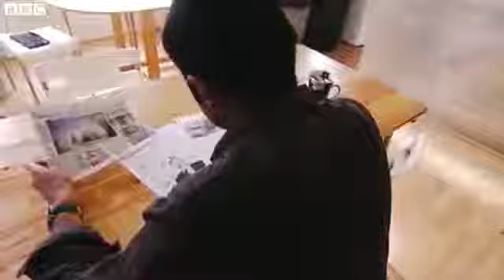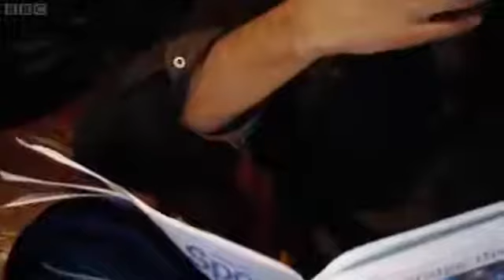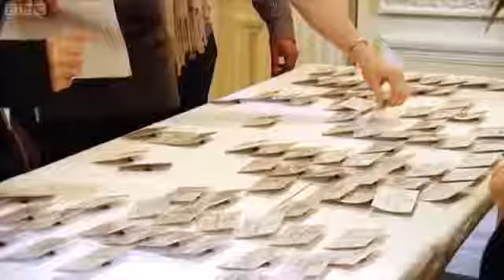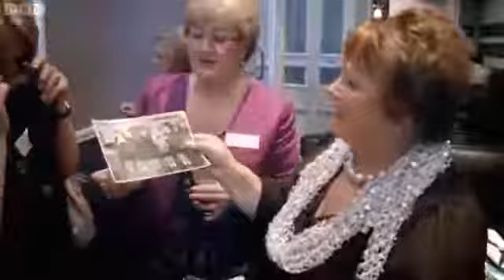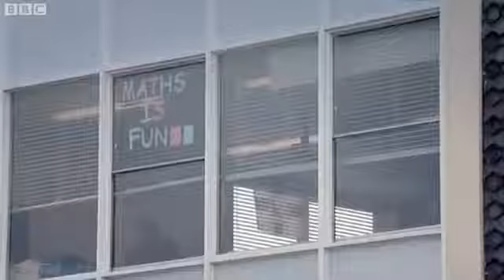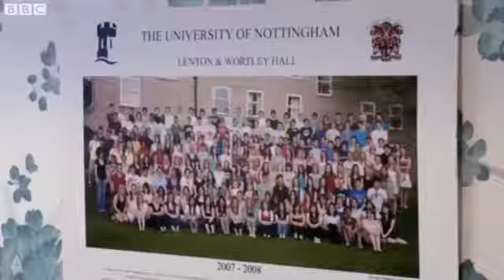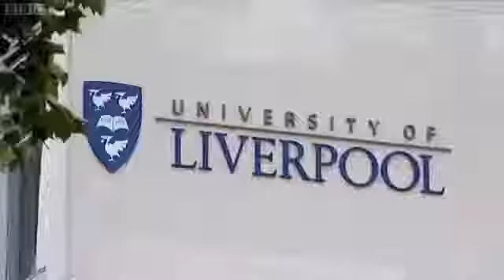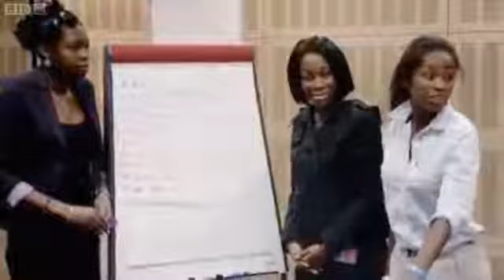Employment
This work speaks to the growing amount of inequality in some of the World's top jobs.